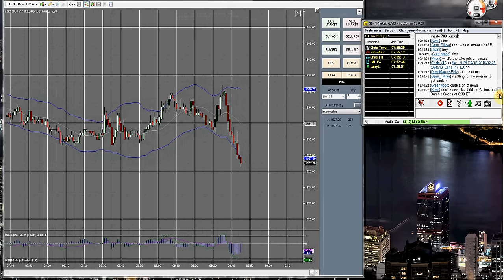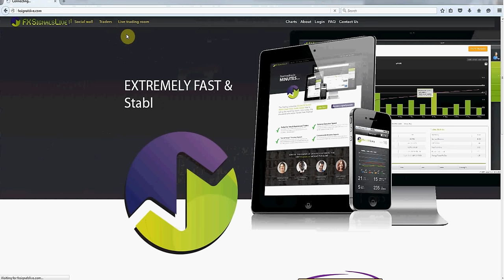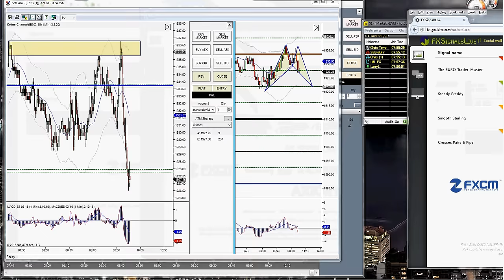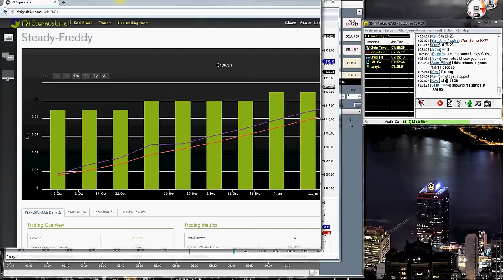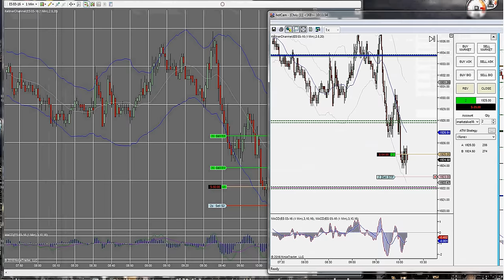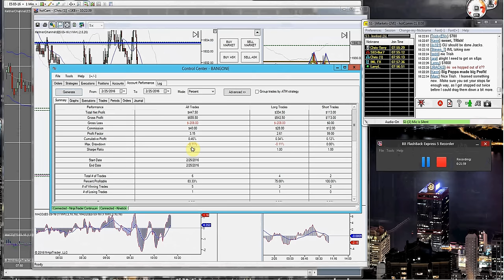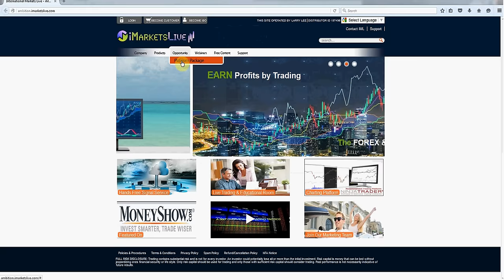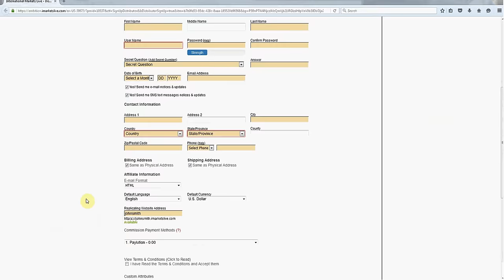imarketslive.com- Trade Room Testing- 2/25/16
) Thanks for viewing today's imarketslive.com trading review.  They took 3 trades in the room, 2 winners and 1 loser. I also showed the progress of several of the trade copier master accounts for those interested in that. Lastly i've had a few questions on the signup process so i made sure to touch on that near the end of the video as well.

Please remember, the purpose of these videos is to give everyone an idea of what goes on in the trade room. I want you to be able to see what other members are saying about i markets live and also how Chris performs as the lead trader. With this information you can better determine if this program will be a good fit for you.

i markets live review,
i markets live testing,
i markets live trade room,
review of i markets live,